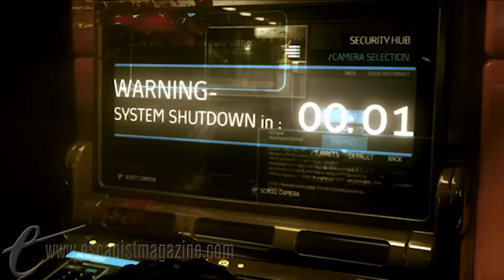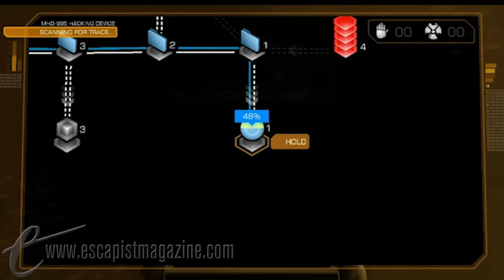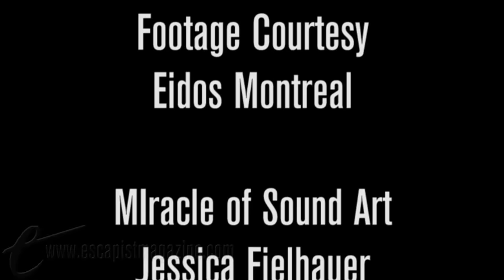THE NEW BLACK GOLD - Deus Ex Song by Miracle Of Sound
A haunting musical tribute to Deus Ex: Human Revolution.
Level 2 album out now!
Also available on Zune, Spotify and Amazon

The New Black Gold
Music and Lyrics by: Gavin Dunne
Performed by: Miracle of Sound
Video Editing: Justin Clouse

A glaring neon glow illuminates this street
Breathe in these human vapors, sweat and heavy heat
Hi-tech cathedrals rise and fall in great ravines
Colossal steeples to the gods in the machines

Broken body built anew
Spirit lingers, torn in two
Metal fingers grip my heart so cold

Fossil fuels to slavery
Political duplicity
Every great commodity's been sold

Slave to the new black gold, there's a heartbeat under my skin
Search my electric soul for the hidden man within

Your secret science conquers nature's cruel laws
But inside your wires lie a million mortal flaws
Electric sleep I dream inside my honeycomb
I stay alive inside my hive of skin and chrome